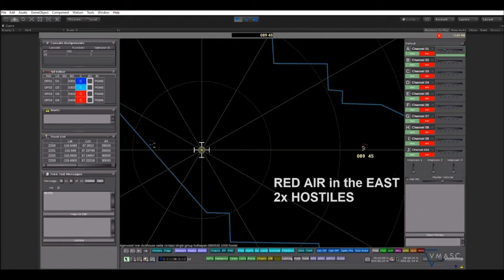USAF Col. Dominic Setka and Capt. Nathan Setka share more than blood | Like father, like son.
USAF Col. Dominic Setka and Capt. Nathan Setka share more than blood. They have the same career.

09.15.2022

Join us as we explore the emotions of a long-term flyer saying goodbye to a career behind him and hands the torch to his son.

Film Credits: Video by Staff Sgt. Kyle Johnson
18th Wing Public Affairs